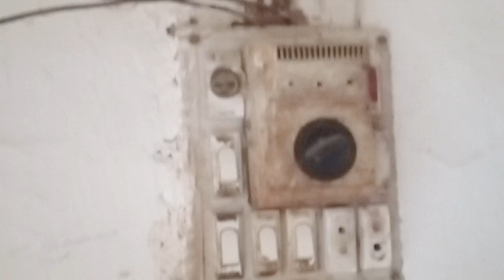My Old Home 🏡 In Lawa Chakwal Village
Dosto Agar Aap Ko Humari Yeh Video Acchi Lagi Hai To Video Ko Like Kijiye Comments Kijiye Aur Humare Channel Ko Subscribe Kijiye Apne Doston K Saath Bhi Zaroor Share Kijiye Jo Dost Channel Par Naye Hain To Un Say Guzarish Hai K Wo Humare Channel Ko Subscribe Karein Aur Bell Icon Par Click Kar K Notification Ko On Kar Lein Ta K Aap Ko Humari Har Nayi Aane Wali Video Ka Notification Barwaqt Mill Sakke Aap Say Phir Mulaqaat Hogi Kisi Aur Video Mein Tab Tak Apna Khayal Rakhein Duaaon Mein Yaad Rakhein Allah Nigehbaan.